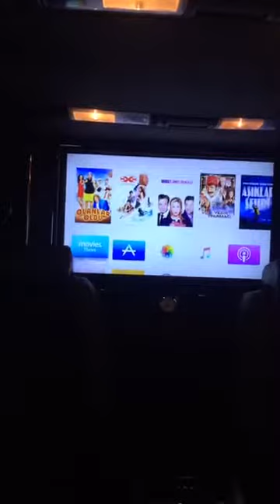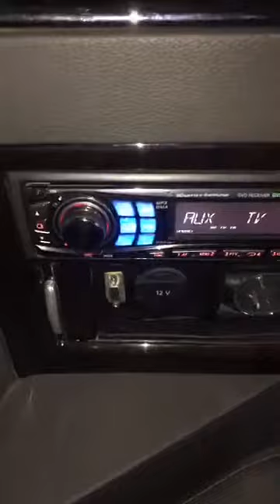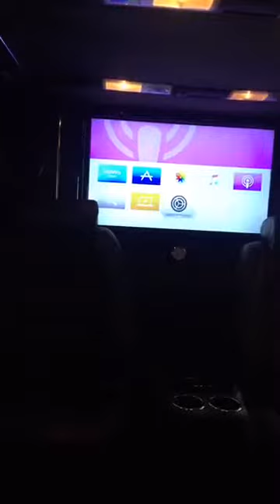Volkswagen Transporter Caravelle Apple TV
2006 yılında artan müşteri portföyü ve ihtiyaca cevap verebilmek için daha geniş montaj atölyesi, müşteri bekleme salonu, showroom ve teknik servis departmanı ile siz değerli müşterilerimize şuanki yerimizde hizmet vermekteyiz.